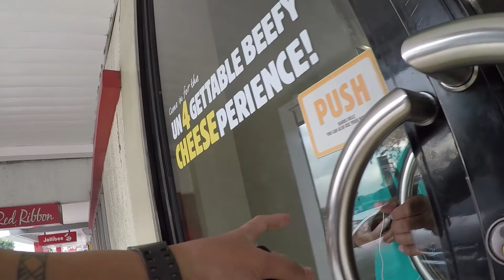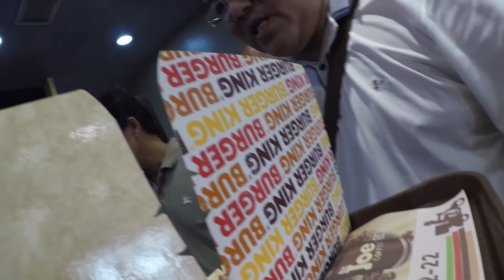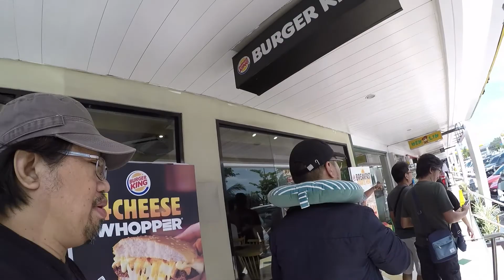PIA Puppet Show Mindoro part 2 #1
The PIA Puppet Theater conducted a puppet show performing different kind of government programs bringing smile and information. but this time you will see how the puppet group travel and work behind those performances